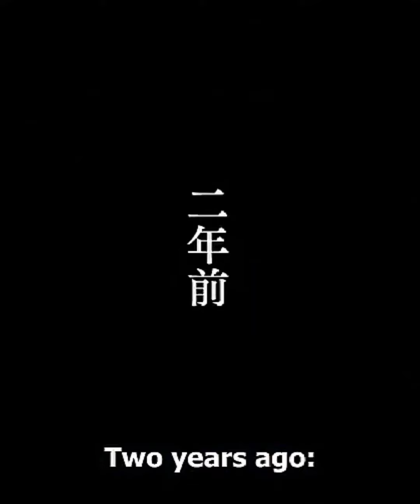Housen in the makio bitao era against Suzuran in the kawaishi era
PERANG INI TERJADI 2 TAHUN SEBELUM TAKIYA GENJI PINDAH DI SUZURAN ATAU LEBIH TEPATNYA SAAT SERIZAWA MASIH KELAS 1 DI ERA KAWAISHI,NAKAI DAN KATSURAGI GENJIRAO

SUZURAN:100 ORANG DI ANTARA 3 FRAKSI YAITU FRAKSI NAKAI KAWAISHI DAN KATSURAGI (KATSURAGI TIDAK IKUT PERANG KARENA USUS BUNTU)

HOUSEN:150 ORANG DI PIMPIN OLEH MAKIO BITAO

SEBENARNYA ERA MAKIO BITAO ADALAH ERA DI MANA HOUSEN BISA MENGALAHKAN SUZURAN ANDAI SAJA KAWAISI TIDAK MENIKAM MAKIO BITAO,,,
ALASAN MENIKAM MAKIO BITAO ADALAH KARENA SUZURAN TIDAK BISA MENGHENTIKAN KEGANASAN MAKIO BITAO YANG MEMBUAT SUZURAN KEWALAHAN DAN HARUS MEMBUAT KAWAISHI MENIKAM MAKIO BITAO,, ADA VERSI YANG MENGATAKAN BAHWA NAKAI TEWAS KARENA BERHADAPAN DENGAN MAKIO BITAO TAPI DI VERSI FILM DI JELASKAN NAKAI BEKERJA SEBAGAI SALES UNTUK MENGHIDUPI KELUARGA NYA,, SETELAH INSIDEN ITU KATSURAGI YANG SEMBUH AKHIRNYA MEBUAT PERJANJIAN DAMAI ANTARA KEDUA PIHAK SUZURAN DAN HOUSEN DI MANA TAKIYA GENJI SENDIRI YANG MERUSAK PERJANJIAN DAMAI ITU

KIRA KIRA KALAU KAWAISHI TIDAK MENIKAM MAKIO BITAO SIAPA YANG MENANG DI ANTARA MEREKA BERDUA